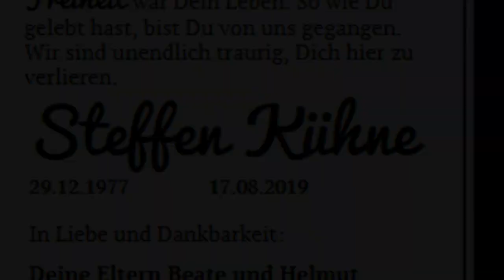"Himmel" 2021/2022 EIN Lied welches Arne*Toni*Steffen vereint Drop out Chaos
Bilder: alle Bilder sind von Toni selber "eingefangen"
Musik: "Himmel" von Drop out Chaos ) - danke für dieses Lied

Auch soll an dieser Stelle an Onkel Rolf, Tante Gertrud, Danny, Thomas, und meinem Freund Hackepeter erinnert sein...